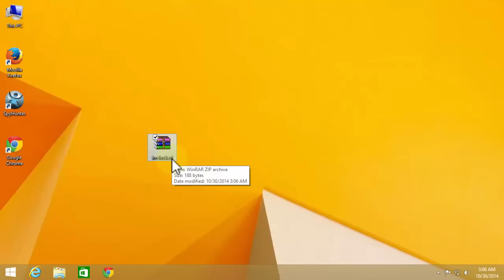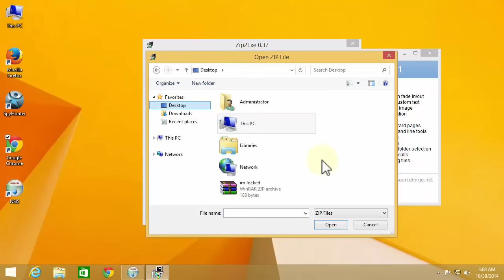How to extract / open password protected ZIP file! (No scanners) - Tutorial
This is a short tutorial about how to extract ZIP files without any scanner with a free tool.